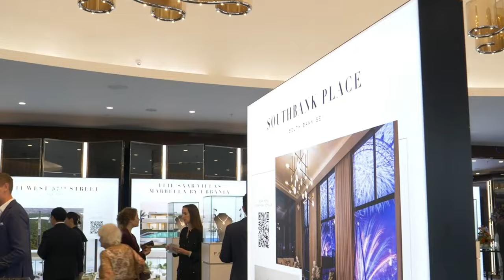Professional Due Diligence: How Savills Predicts Property Growth with Richard Valentine-Selsey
Where are the best-performing property investment hotspots? How should you analyse information to get ahead? What should investors consider when investing in property?

These are just some of the topics that Richard Valentine-Selsey, the Head of European Residential Research at Savills unpacked.

Market growth projections are probably the most anticipated chart of the year and it was most recently corrected, Richard explained why.

Savills sits at the top of the food chain when it comes to property forecasts and data. There’s so much that goes into the data that is used by millions from individual investors to institutions globally.

Since joining Savills in 2017, Richard recalls the changes in the property landscape and shares his views on what investors should be doing to capitalise. With regular publications for the BBC and public speaking events, Richard’s knowledge cuts through the noise and gives you a glimpse into why Savills are revered.

00:00 Intro
01:20 Welcome Richard
01:44 What's your background?
03:23 The Early Years
04:30 What does it take to get into the research field?
06:00 Savills Reputation
07:00 When things go wrong
09:30 Sector that underpins the Property Market
11:20 Don't bury your head!
12:50 The Scale of your operation
16:00 So much information!
19:20 Lack of supply, the rise of rents!
23:55 Getting into property investment
27:55 The rule of thumb
30:10 Key points when buying property
34:00 Outro

You can access the Residential Property Market Forecasts for 2024